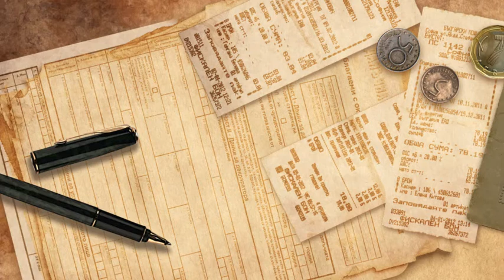НЯМА НАЧИН / NO WAY (реж. Иван Стоянович)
2016, 8 мин, анимация, дебют
Сценарий: Ася Кованова, Иван Стоянович
Режисьор: Иван Стоянович
Аниматор: Апостол Стоянов, Иван Стоянович
Композитор: Петър Дундаков
Продукция: Кулев Филм Продукция – Анри Кулев
С подкрепата на: НФЦ

Един обикновен човек попада в различни абсурдни ситуации, сблъсквайки се с бюрократичната система, откъдето няма изход.

Иван Стоянович завършва ССХУ за изящни изкуства “Илия Петров” и Националната академия за театрално и филмово изкуство, специалност анимационна режисура. Специализира операторско майсторство. Член на СБФД. Създател на рекламни клипове и тв шапки.

2016, 8 min, animation, debut
Script: Assia Kovanova, Ivan Stoyanovich
Director: Ivan Stoyanovich
Animation: Apostol Stoyanov,Ivan Stoyanovich
Production: Koulev Film Production
With the support of: Bulgarian National Film Center

An ordinary man faces with a variety of absurd situations fighting red tape with no way out in the end.

Ivan Stoyanovich studied at the National School of Fine Arts and majored in Animation Directing and Film & TV Cinematography at NATFA; a member of the Union of Bulgarian Filmmakers. He creates a series of animation TV spots and clips.